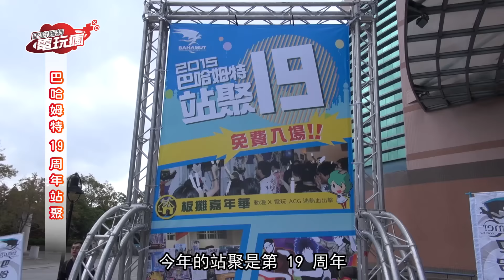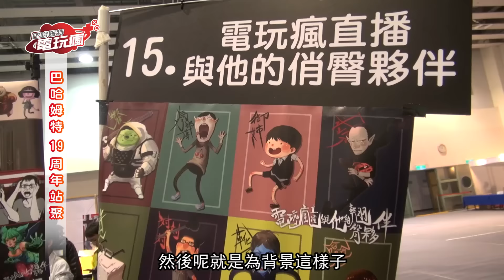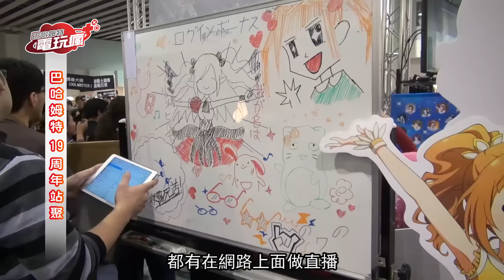電玩瘋 20151225 《生死格鬥：沙灘排球 3》《怪物彈珠 Monster Strike》《救世主之樹》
採訪巴哈姆特 19 周年站聚攤位以及現場熱鬧的舞台活動！

■新 Game 報到：
→ 1.《JOJO 的奇妙冒險 天國之眼 ジョジョの奇妙な冒険 アイズオブヘブン》
→ 2.《救世主之樹 Tree of Savior》
→ 3.《生死格鬥：沙灘排球 3 DEAD OR ALIVE Xtreme 3》
→ 4.《超宇宙 Hyper Universe》
→ 5.《奇蹟女孩歌舞祭典 Miracle Girls Festival》
→ 6.《三國志 Maker 三国志 ツクール》
→ 7.《胖公主大冒險 Fat Princess Adventures》
→ 8.《VALKYRIE DRIVE -BHIKKHUNI-》
→ 9.《怪物彈珠  Monster Strike》
→ 9.《大戰神 King Of Chaos》

■ACG 大百科  「吸血鬼」一邪惡優雅的黑暗貴公子